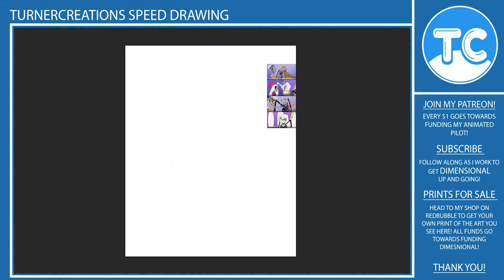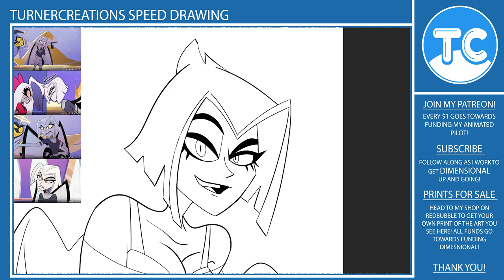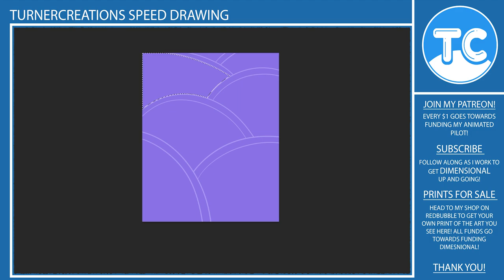Lute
Lute is a fan favorite I feel and I know a lot of you love seeing artwork of her. What are your predictions for her next season? What do you think?
Fan Art: Lute from Hazbin Hotel.
Love the artwork? You can grab prints, stickers, and more on my Redbubble shop! Your support is helping bring this project to life!
Want to learn more about Dimensional and follow my progress? Every bit of support goes a long way in making this dream a reality!
You can find all these links and more through my LINKTREE!